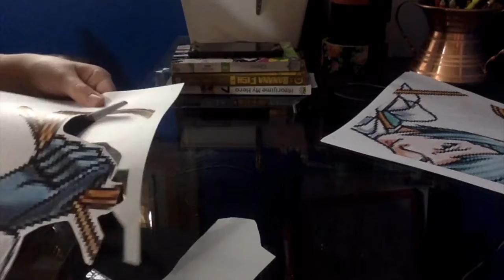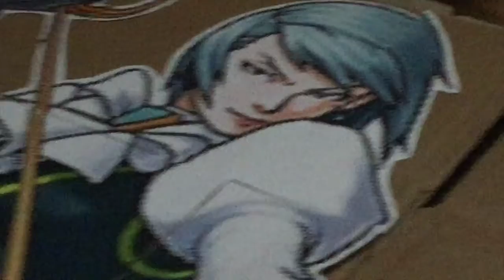I did a thing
I saw someone on tiktok make a cutout of a character and wanted to try it. So I did one of Franziska Von karma, one of my favourite ace attorney characters.

Yes there is yaoi on my desk don't ask lol

I am also working on the French cover of the Yaribu theme I just have school and stuff so it'll be a while.

I also used one of the songs from the iMovie effects library but I don't remember what it was called